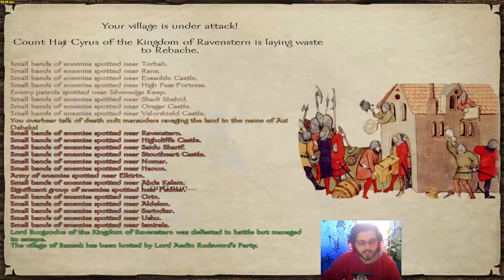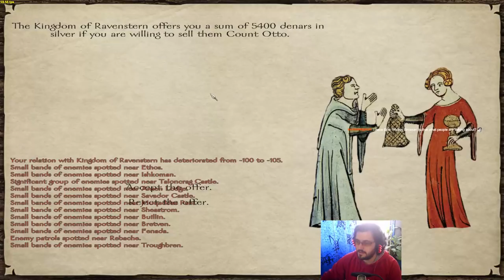Prophesy of Pendor 3.9.3 Playthrough - Part 105 - Resolving a Dispute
In this episode, we take a break from the war and decide to deal with an argument. My boys need to play nice!

Mount and Blade: Warband is one of my favorite games of all time! Prophesy of Pendor is a beautiful overhaul mod made for this game. This is taken directly from my Twitch stream.

Watch me live from Monday to Friday starting at 12 PM EEST to 7 PM EEST